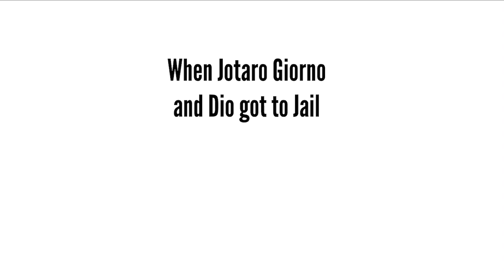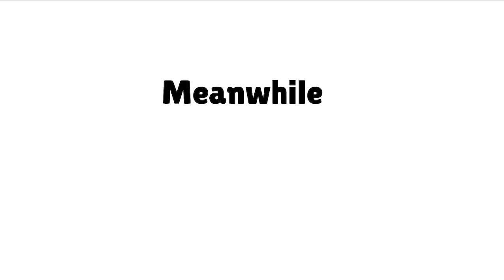The End Of Jotaro Giorno and Dio's troublemaking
Didn't wanna add any Jojo characters here anymore.
This is the end of Jotaro Giorno and Dio gets Grounded